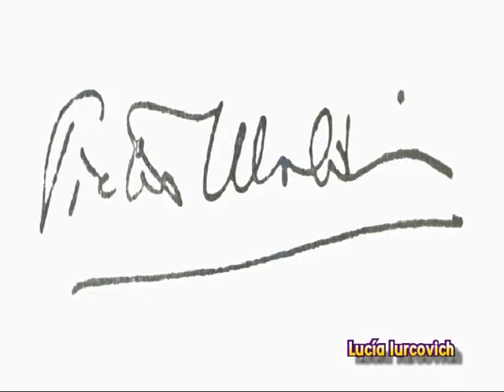Pietro Ubaldi - Freddy Boscan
Pietro Ubaldi estaba seguro de que tenía una misión que cumplir, una misión confiada a él por un ser superior, y que debería llevar hasta el final, no importando los dolores y los sufrimientos por los cuales tuviera que pasar. Captar y elaborar una conceptuación nueva, moderna, acorde con el progreso de la ciencia de hoy constituye, un gran bien para la humanidad. He allí la esencia de su misión. Su Obra es esencialmente cristiana, es decir, el Evangelio es su esencia, pero acorde a los tiempos modernos. Analizando su vida y su misión, Ubaldi encontró que en ellas había un ritmo, una especie de orden, de equilibrio, y de acuerdo a esto pudo predecir con exactitud asombrosa muchos acontecimientos de su vida. Desencarnó el 29 de Febrero de 1972, después de concluir su último libro (24to): Cristo. Ambos acontecimientos fueron previstos en su libro Profecías, escrito con 16 años de anticipación. Ubaldi considera que Brasil es realmente el país más propicio para el gran movimiento de transformación de la tierra, rumbo a la nueva civilización del tercer milenio.